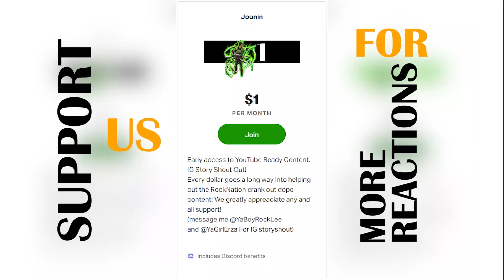Hanma Jack Hammer! Baki The Grappler Episode 44 45 46 Reaction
Baki The Grappler Episode 44 45 46 Reaction
Follow Director nasty on all Socials below
DirectoryNasty Youtube
Live every M-T-TH-F 7pm on Twitch